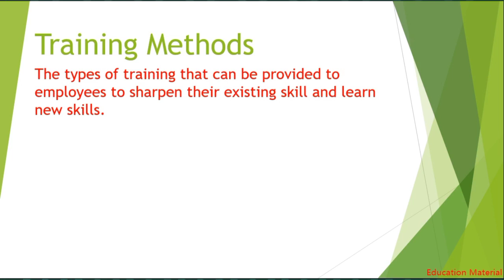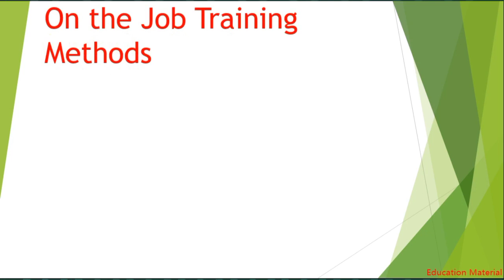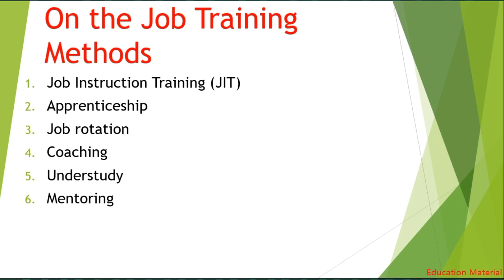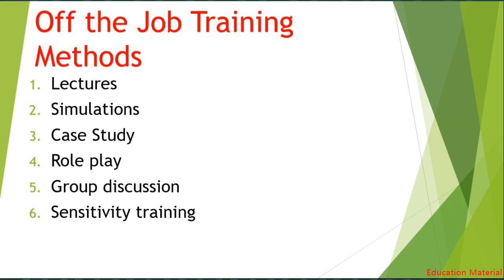Training Method/off the job/ on the job/HRM/Ob